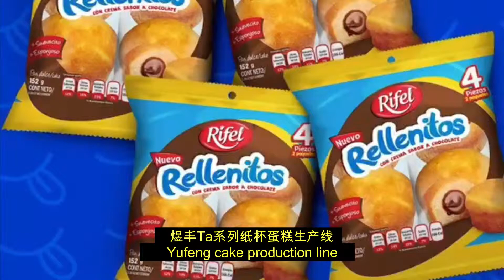Yufeng cake production line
This production line is design for industrial cake factory, it can manufacture different shape of cake, like bear cake, muffins, custard cake, madeleine cake and so on. PLC is Siemens touch screen, easy control. Most electrical parts use international famous brand, eg: Japan Omron, German Weidmuller, Switzerland ABB and others. That will ensure the machine quality to decrease the maintenance costs and unnecessary trouble. Fully automatic production, high capacity, about 150kgs to 600kgs each hour to meet different customer require.